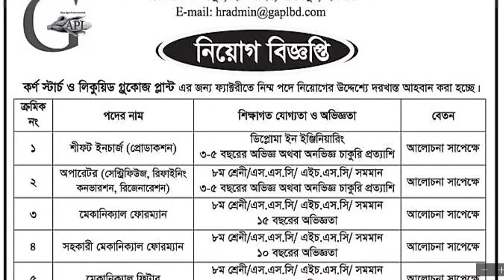Glory Agro Products Ltd Job Circular 2021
Agro Products  Job Circular 2021.
Agro Products  Job in bangladesh.